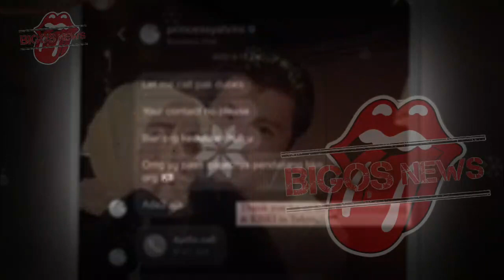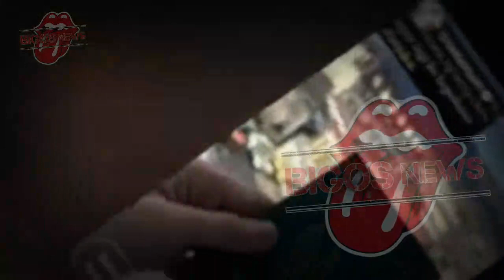GOSIP ARTIS HARI INI~SYAHRINI PAKAI BAJU DAUR ULANG, BOLONGNYA KETAUAN DAN JADI TONTONAN